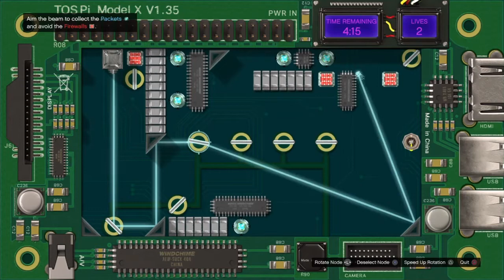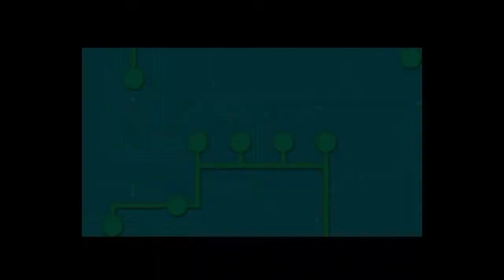GTA Online: ULP Contact mission - Counterintelligence (No Commentary) 02